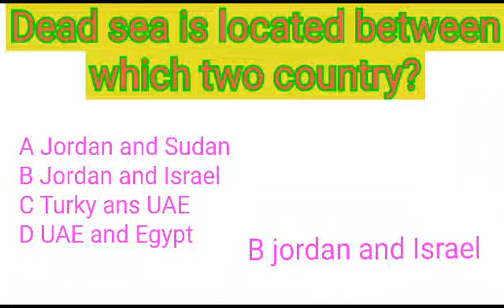gk#generalknowledge#youtube#shortvideo#shortsfeed#shortsyoutube#shorts#short#sharedeadsea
view query:
gk
general knowledge
gk in english
top gk
gk question with answer
english gk
current affairs
dead sea